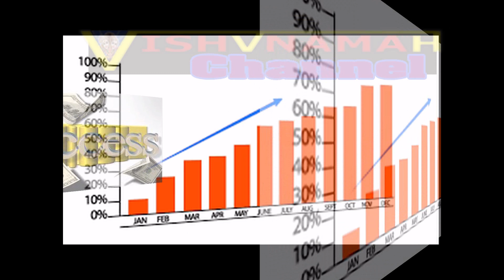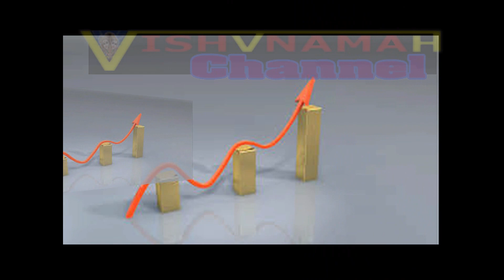world cup 2019,cricket,virat kohli,kaise bane cricketer,live cricket,cricket highlights,मैच क्रिकेट,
How to Become a Cricketer in India,How to Become a Cricketer in India Hindi,Age limit for cricket players,How to become a cricketer against parents wish,How to join cricket academy,Cricketer’s salary in Indian cricket team,Cricketer Video in Hindi

How to Become a Cricketer in India,kaise bane cricketer,क्रिकेट में करियर,Cricketer Banne Ke Liyea

cricket,
virat kohli,
मैच क्रिकेट,
मैच क्रिकेट,
मैच,
live cricket,
live cricket world cup 2019,

How to Become a Cricketer in India? – Full Information – [Hindi] - Quick Support
क्रिकेट में करियर कैसे बनाये,क्रिकेटर कैसे बने,kaise bane cricketer क्रिकेट में करियर,cricketer kaise bana jaye,cricketer banne ke liye kya kare,क्रिकेटर कैसे बनते है,क्रिकेटर बनने के उपाय,क्रिकेटर बनने के तरीके,क्रिकेटर बनना है,cricketer banne ke liye kya karna hoga,cricketer banne ke liye kya chahiye,cricketer banne ke tarike,cricketer banne ke upay,cricketer kaise ban sakte hain,cricketer kaise ban sakte hai,क्रिकेट खेलने की उम्र,कोचिंग,क्रिकेट

Cricketer Banne Ke Liye Kya Kare ? | क्रिकेटर कैसे बने | Best Tips And tarike Or Upay